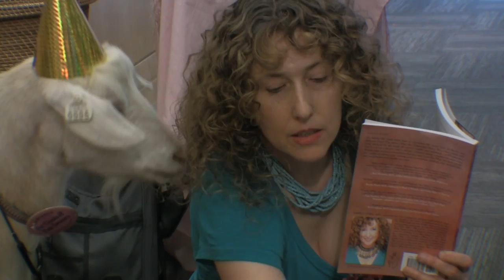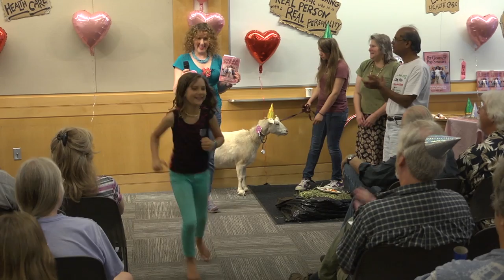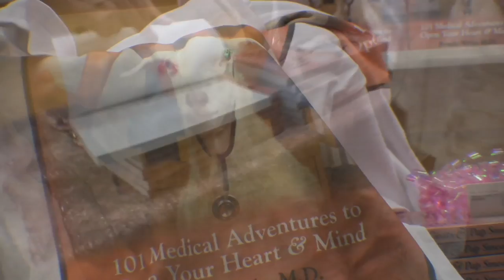Pet Goats & Pap Smears in the Library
Pamela Wible, M.D., and her goat celebrate the release of their bestseller, Pet Goats & Pap Smears at this Eugene Public Library. Dr. Wible shares her best patient stories from 20 years of doctoring and explains how the ideal medical care movement is changing American medicine.